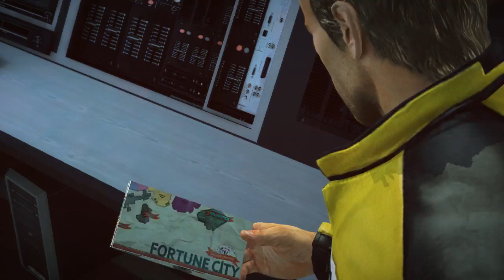Double Dead Rising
Co-op works as intended... NOT!!!